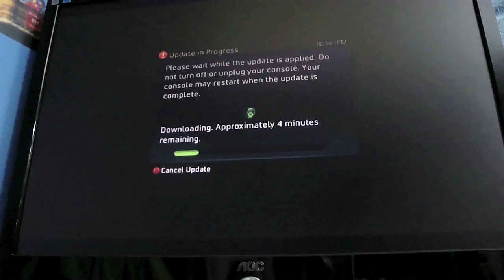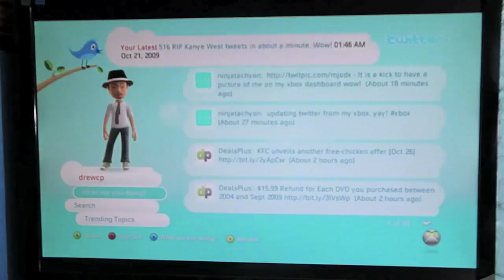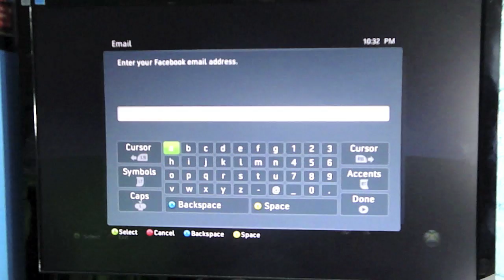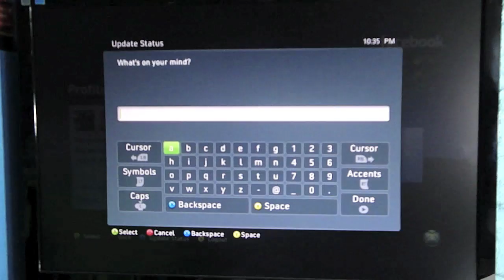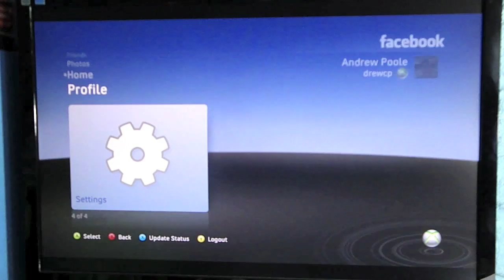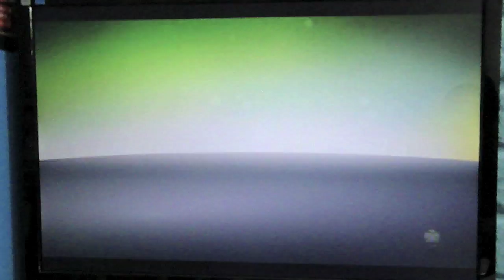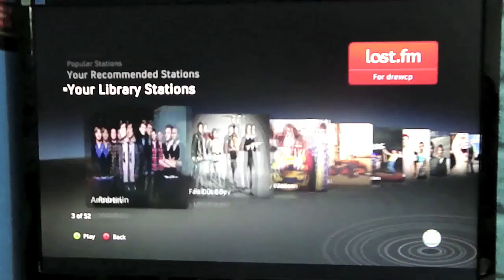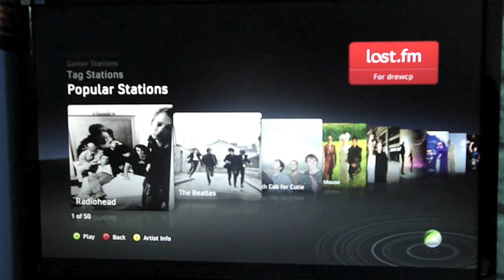Twitter, Facebook, Last.fm on Xbox 360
Short(ish) preview of features that will be available on the Xbox 360.

First Song:
My Thoughts Exactly by 8th Wave

Second Song:
Where We're Going, We Don't Need Roads by JV Allstars

Third Song:
Goof Rock by Cornbeast